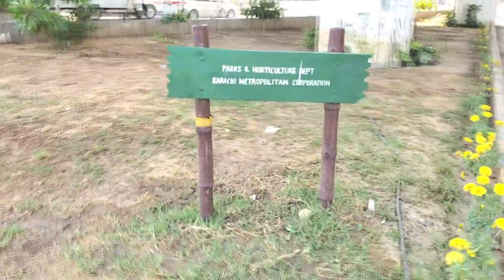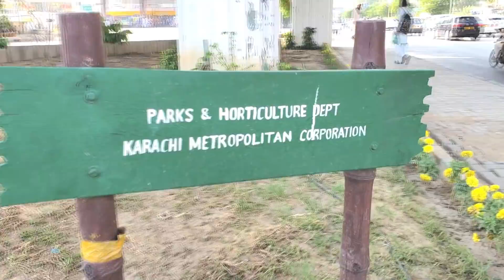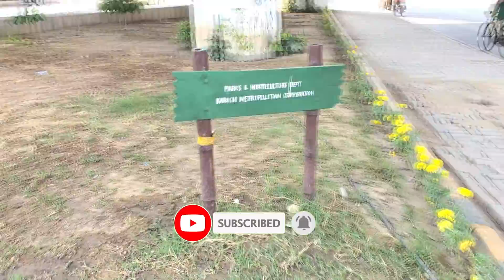Karachi Shaharae Faisal Road || Karachi Environment || Karachi Plantation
Karachi Shaharae Faisal Road
Karachi Environment
Karachi Plantation

 YouTube 👉 👉 chaltayphirtay
Follow   👉 👉 chaltay_phirtay2020